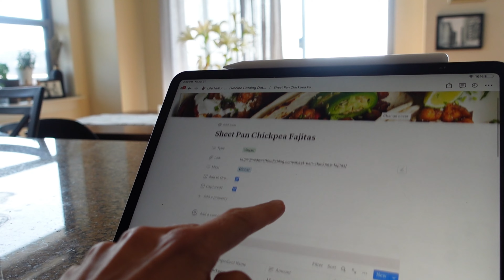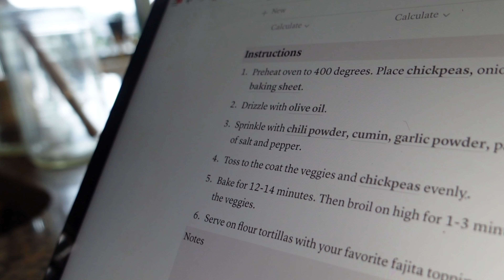🍏 meal planning for the week | grocery haul, *realistic*, plant-based (ish)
Come along with me as I do our meal planning for the week! We’ll go through how I organize my recipes in Notion, pick meals, and grocery shop so that I only have to cook 1-2 times per week with easy meal prepping. I’ll also show ya how I keep things realistically sustainable by choosing (mostly) plant-based meals, shopping the farmer’s market, and keeping food waste to a minimum (+ a lil tangent of my thoughts on the “importance” of package-free groceries).

I hope this helps make meal planning a bit more efficient, fun, and sustainable for you 🤗

00:00 – 02:06: Intro
02:07 – 03:18: Getting Ready / Fit Check
03:19 – 06:12: Choosing Recipes with Notion & Chatting about Food Sustainability
06:13 – 06:44: Farmer’s Market & Grocery Store Montage
06:45 – 08:50: The Haul
08:51 – 13:58: Cooking Dinner + Chatting About My Day
13:59 – 14:56: Cooking Montage
14:57 – 15:41: Conclusion

∞ LINKS:
• Planner for the Planet Notion Pack
• Recipes & Meal Planning Notion Template

🙋‍♀️ ABOUT ME:
My name is Morgan and I'm a 20-something living in Chicago who loves thrifting, slow fashion (slow living in general), caring for the planet, tea (the liquid kind and the dramatic kind), being outdoors, having deep conversations, having frivolous conversations, and of course making silly lil videos. I hope you have a laugh, learn something new, or feel little less alone while you're here. 💛